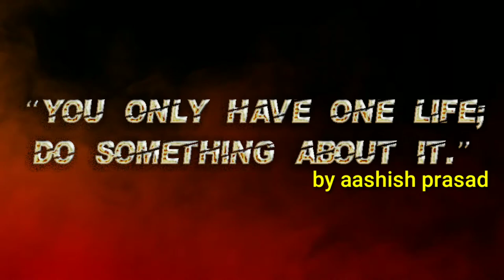QUOTES BELIEVER Teaser :- Motivational Videos and Inspirational short films | 1ST Video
1st First video of 'QUOTES BELIEVER' Channel.

Hey guys, "KUCH SABSE ALAG AUR NAYA AA RAHA HAI." [O N L Y  F O R  Y O U] This Motivational Video will Power your LIFE, Watching Full Video can actually change your Mind and Inspire you To Do something great in Your Life..
BELIEVE IN YOURSELF. The Power Within You is that Enough to Change your Life..